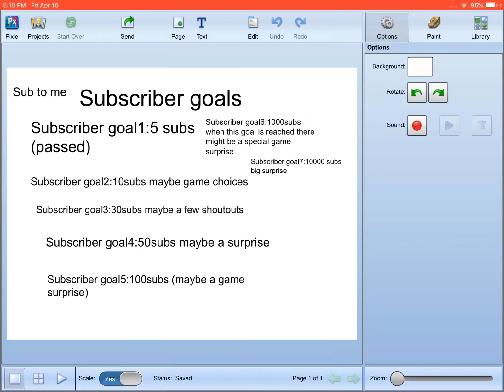My sub goals remember to sub to me